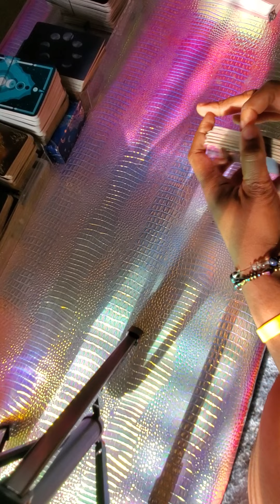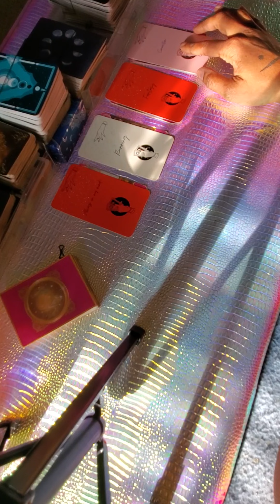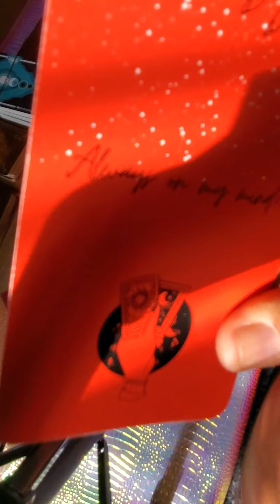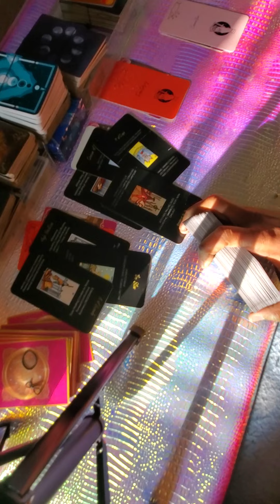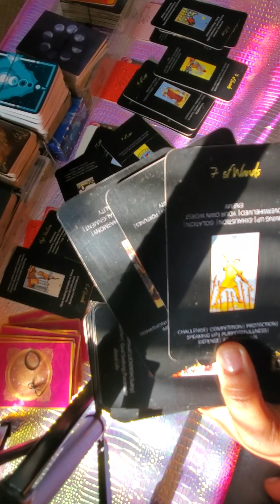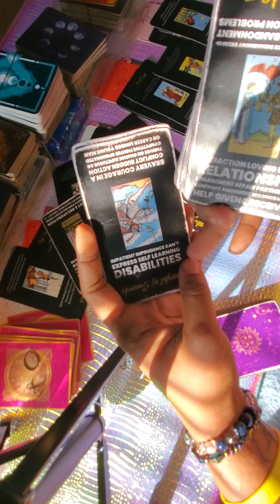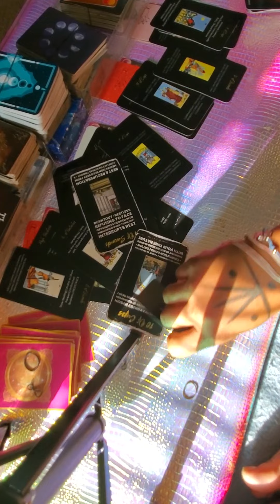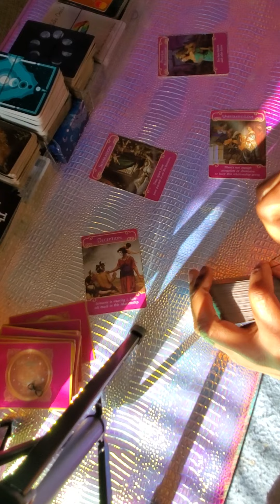karmic relationships! There is a facade and someone wants you to be upset.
Hello all!!!

Tarot class part 1

03/26/2022 @ 4pm EST

Register here you guys!!
See you in class next week 💛

Channeled Song

Right It Out Manifesting Journal: